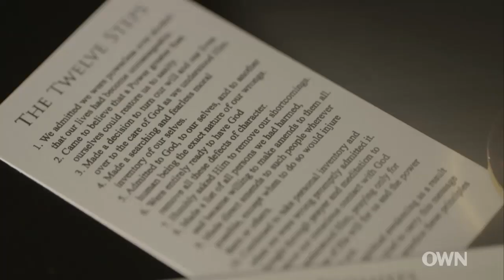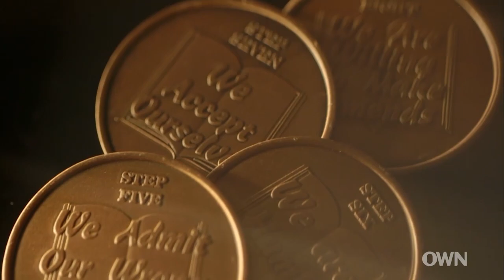James Taylor's Best Advice for Addicts:"Sweat It Out" | Oprah’s Master Class | Oprah Winfrey Network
After James Taylor was introduced to heroin by the drummer in his band, The Flying Machine, this celebrated singer-songwriter says he was hooked. For about 18 years, James battled an addiction to opiates.

About Oprah’s Master Class:
The acclaimed, Emmy-nominated series “Oprah's Master Class” tells the stories you've never heard from the people you thought you knew best. Hand-picked by Oprah Winfrey for their unique impact on the world, true modern masters from Academy Award-winning actors, to Grammy-winning musicians, to ground-breaking athletes, share the greatest lessons they've learned along the way. In an intimate setting, they share their successes, their failures, their triumphs, disappointments and heartbreaks.